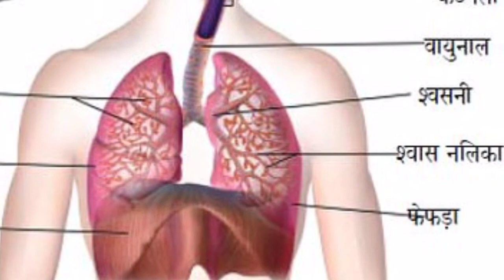अस्थमा (दमा) का उपचार गारंटी के साथ इलाज || दमा का रामबाण इलाज Dama ka ilaaj || Dama Rog ka Mahakal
यह उपचार केवल दमा रोगियों के लिए है आप लोग को बताए गए अनुसार आपको इनका सेवन करना है आपका दमा या अस्थमा रोग जड़ से खत्म हो जाएंगे